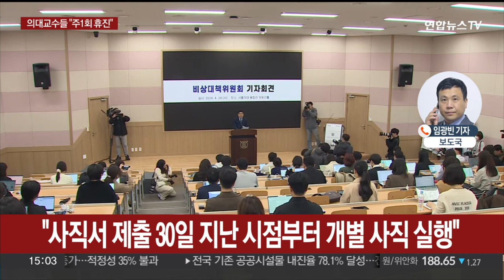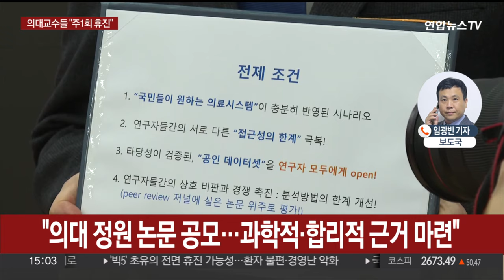의대 교수들 "주 1회 진료중단"…의료공백 확대 우려 / 연합뉴스TV (YonhapnewsTV)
의대 교수들 "주 1회 진료중단"…의료공백 확대 우려

[앵커]

의정갈등이 두 달 넘게 이어지는 가운데, 병원을 지키고 있는 의대 교수들이 피로누적을 호소하고 있습니다.

주요 대형병원 교수들이 일주일에 하루씩은 휴진을 하겠다고 밝혔는데요.

취재기자 연결하겠습니다.

임광빈 기자. 서울의대 교수들도 휴진을 한다고요?

[기자]

서울의대 교수들이 오는 30일 하루 동안 응급환자와 중증, 입원환자를 제외한 모든 진료를 중단하기로 했습니다.

두 달 이상 지속된 초장시간 근무로 체력이 저하됐다면서 몸과 마음의 극심한 소모를 다소라도 회복하기 위한 것이라고 설명했습니다.

추후 주기적인 진료 중단은 다시 논의할 계획입니다.

방재승 서울의대 교수협의회 비상대책위원장은 사직 계획도 밝혔는데요.

"서울의대-서울대병원 교수들은 지난달 25일부터 자발적으로 사직서를 제출하고 있으며, 개별 교수의 제출일로부터 30일이 지난 시점부터 개인의 선택에 따라 사직을 실행한다"고 말했습니다.

이와 관련해 5월 1일부터 서울의대 교수협의회 비대위 수뇌부 4명이 실질적으로 사직할 예정입니다.

그러면서 의사 정원에 대한 과학적이고 합리적인 근거를 마련하기 위해 논문을 공모하겠다는 계획도 밝혔는데요.

과학적 연구를 통한 충분한 근거가 마련될 때까지 의대 증원 계획을 중단해달라고 촉구했습니다.

서울의대뿐 아니라 주요 대형 병원들도 잇따라 주 1회 휴진을 계획하고 있습니다.

서울아산병원 교수 등이 속한 울산의대 교수협 비대위도 다음달 3일부터 주 1회 휴진에 들어가기로 했습니다.

충남대병원·세종충남대병원 비대위는 이번 주부터 매주 금요일 외래진료를 휴진하고, 원광대병원 비대위는 오는 26일부터 매주 금요일 수술을 중단하기로 했습니다.

[앵커]

의료공백 확대는 불가피해 보이는데요.

정부는 어떤 입장인가요?

[기자]

정부는 의대 교수들의 주 1회 휴진과 사직 움직임에 유감을 표시했습니다.

박민수 보건복지부 제2차관은 오늘(24일) 의사 집단행동 중앙재난안전대책본부 브리핑에서 전국의대교수 비대위 결정에 '유감'이라고 밝혔습니다.

그러면서 의대 교수들은 정부의 진의를 받아들이고 내일 출범하는 대통령 직속 의료개혁특위에 참여해달라고 말했습니다.

의대 교수들이 오는 25일 사직서 제출 한 달이 돼 자동으로 사직 효력이 발생한다고 주장한 데 대해서는 "일률적으로 사직 효력이 발생한다고 볼 수 없다"고 강조했는데요.

"절차와 형식, 내용을 갖춰서 정당하게 당국에 제출된 사직서는 많지 않고, 이를 수리할 계획도 없는 것으로 파악됐다"고 설명했습니다.

[영상취재 이덕훈]